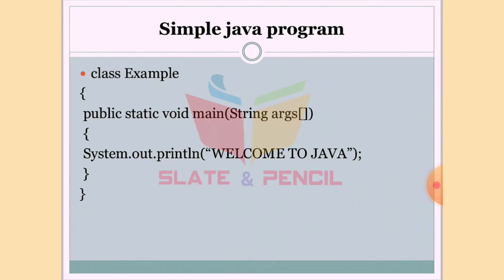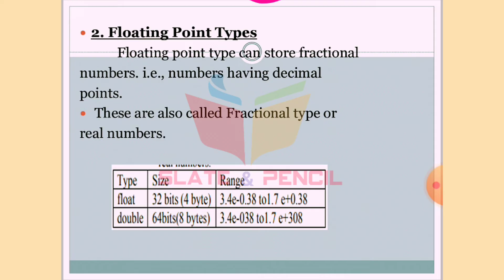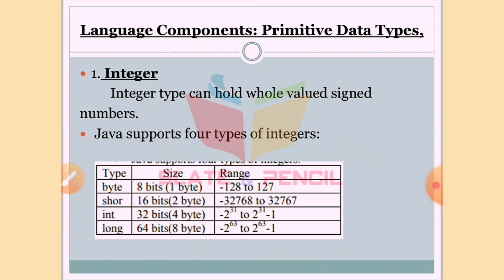Primitive Data types|java programming |malayalam Tutorial